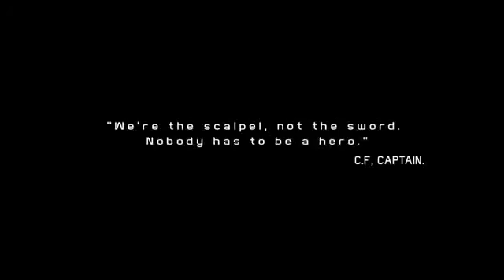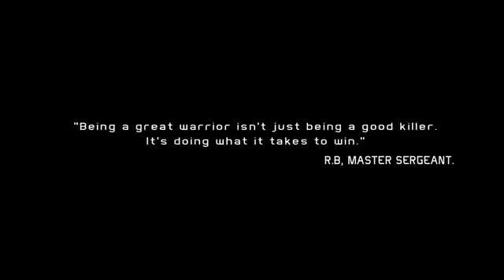Ghost Recon Future Soldier Documentary959